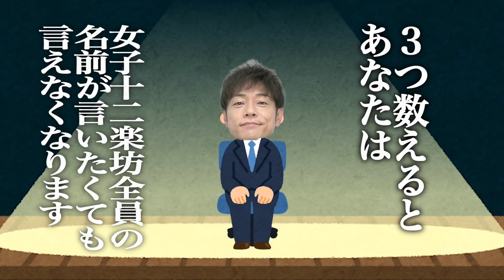みんなで新ネタ考えよう！第7弾【超難題 コント催眠術を再生させよう】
皆さんからボケ案を募集し陣内が厳選・構成したのち新ネタを完成させる人気企画「みんなで新ネタ考えよう」第7弾！
今回はみんなで新ネタ考えよう史上最難題、コント「催眠術」を再生させよう。
催眠術を題材にコントを展開。
全ての投稿を陣内が目を通しますのでどしどしアイデアお待ちしております。
※コメント欄にお気軽にお書きください

「過去の新ネタ考えよう」

◼️【幻のコント FAX】１７年前のネタ映像発見！「みんなで新ネタ考えよう」で再生させる！

◼️【お蔵入りコント サンタクロース】みんなで新ネタ考えよう！でクリスマスイヴに再生させよう！

YouTubeチャンネル【陣内智則のネタジン 】
毎週水曜日は時間未定で配信！
毎週土曜日は１８時ネタ動画配信！！